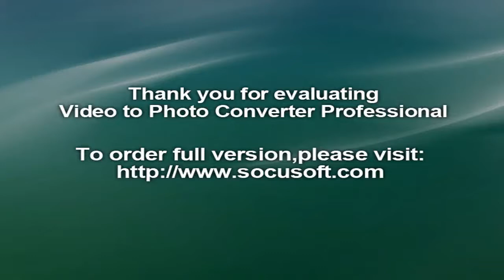New Zealand national netball team‬, ‪Netball‬‬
The Silver Ferns ensured Janine Southby's first match in charge was one to remember, putting England to the sword at Auckland's Vector Arena, and shining a bright light on the future with a surprisingly comfortable 65-39 Quad Series win.

With pace and panache aplenty, the youthful Ferns belied their experience (332 caps to England's 480) to put on some stunning plays and gel together after just three days' preparation. Not bad for a bunch with an average age of 25.

Southby had to wait nine months since being appointed and admitted to nerves before her first test at the helm. She need not have worried; her fledging combinations blended and embraced a confident style from the opening whistle to crush the English.

Sure, England were average, underwhelming even, at times, but the attitude of the Ferns to let the ball go was pleasing to see. That is, after all, how netball should be played. And the 4700 fans loved every minute.

There were no stutter steps as the changing of the guard stepped forward.

Shannon Francois, pushed into the starting wing attack role as Grace Rasmussen recovered from illness, grabbed her chance in the first half. Her energy and feeding vision set the tone for a quality start that saw the Ferns establish a 17-8 first quarter lead. From then on, it was never a fair fight.

Katrina Grant, in her first match as the 26th Ferns captain, chimed in alongside Kayla Cullen with a couple of intercepts. You would never have know Grant also fought off illness this week.

The Ferns were all over England throughout, and the frustration on the face of the likes of visiting shooter Jo Harten was clear. And it only got worse when they went to the sheds trailing 30-18 at the break.

At the shooting end, where Maria Tutaia was missing, Bailey Mes and Ameliaranne Ekenasio combined nicely. Mes cut the circle, made space and snaffled rebounds; Ekenasio assumed Tutaia's role of dropping in long bombs with a beautiful shot. Interestingly, the pair shared the shooting load rather evenly (Mes 40/43 and Ekenasio 23/31) until Ekenasio made way in the final quarter.ngthen their relationship in this series.

Jane Watson, called up as a late replacement this week for Anna Harrison, made an immediate impression on debut, despite enjoying just one training session with the Ferns since arriving in camp.

Injected for the second half, Watson nabbed three intercepts and linked better with Grant than Phoenix Karaka did in the first spell.

Tight zone defence in midcourt forced England to make changes for the final quarter but the Ferns kept the pressure on.

Their dominance was epitomised with Southby able to hand Te Paea Selby-Rickit her test debut at goal attack in the final quarter.

Understandably, smiles and high fives spread among the Ferns as the match came to a close.

They couldn't have asked for a better start to a new four-year cycle.

The challenge now is to build on it, with Australia looming as the ultimate test.